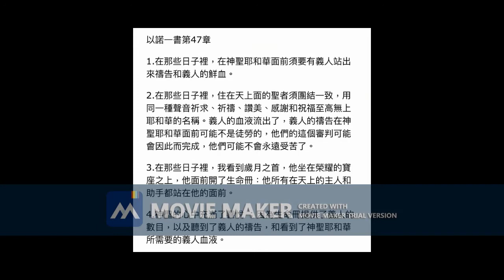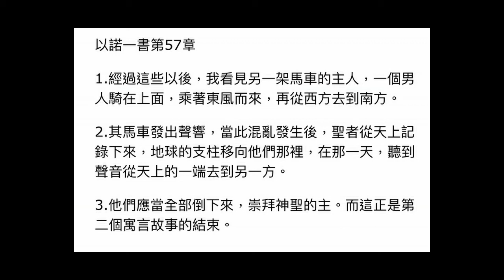以諾一書 YouTube 導讀版 - 以諾一書第45-57章 - 以諾第二個預言